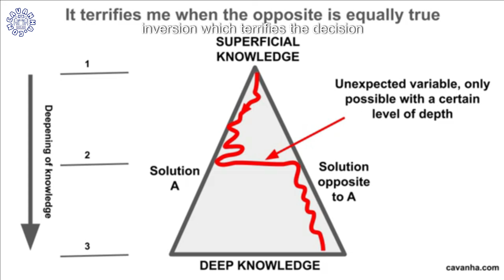It terrifies me when the opposite is equally true